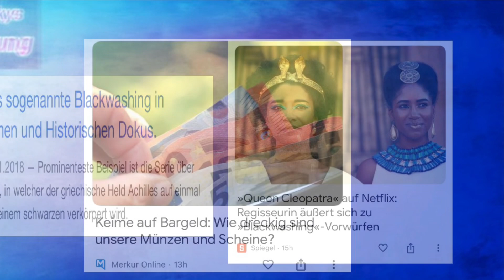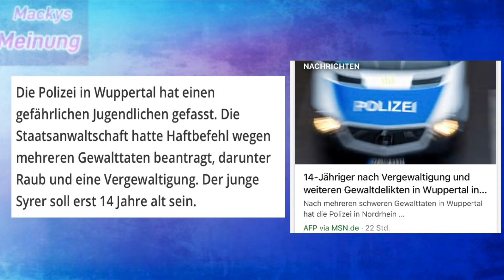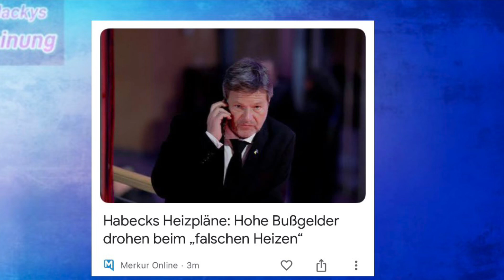Bundesminister krank - wie schlimm ist es - hatten die Experten recht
Mackys Meinung

Gefahr oder Panikmache…..
Was wurde aus der Handystrahlung???
Ist ein Bundesminister betroffen…???

Danke